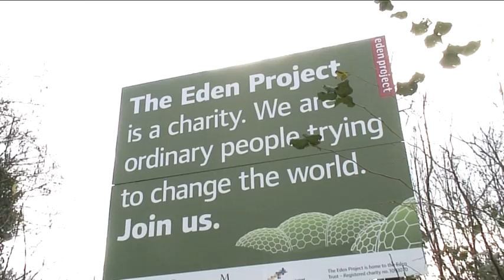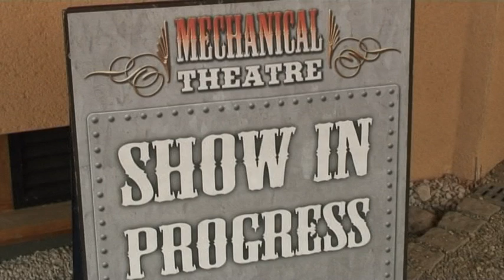What's On Cornwall - w/c Jan 28 2009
Your Guide to What's On and where to go in Cornwall for the next week...with Lee Trewhela.
This debut episode from The Eden Project.